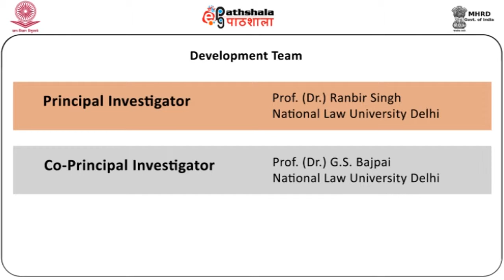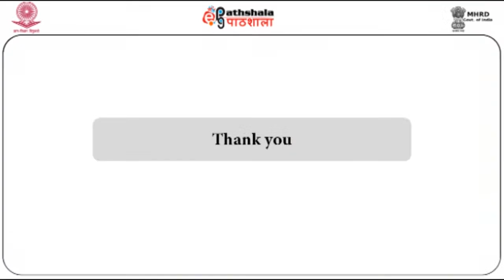Discussion on Judicial Appointments Part 1